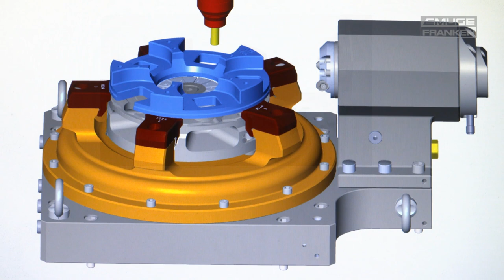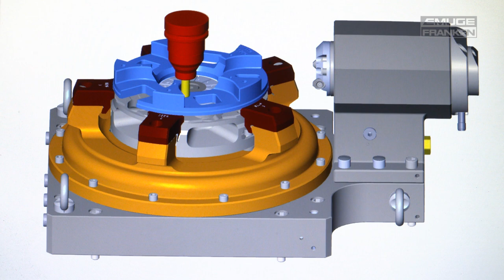Spannsystem SM / Mehrspannfutter für Schrupp- und Schlichtbearbeitung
Die Spannvorrichtung wurde speziell für das Spannen eines Planetenradträgers entwickelt, an dem Schrupp- und Schlichtbearbeitungen in einer Aufspannung durchgeführt werden. Dies ermöglicht eine Zeiteinsparung beim Rüsten und Bearbeiten. Das EMUGE Membranspannfutter System SM zeichnet sich durch einen schmutzunempfindlichen Aufbau, übertragbares Drehmoment über 1000 Nm und einen schnellen Bestückungswechsel aus.

This clamping device has been developed for clamping of planetary wheel supports and enables roughing and finishing applications in one clamping process. It offers time saving for set-up and operation. Outstanding features of the EMUGE diaphragm chuck system SM are the dirt-resistant construction, a transferable torque with more than 1,000 Nm and a quick-change system for exchange of parts.